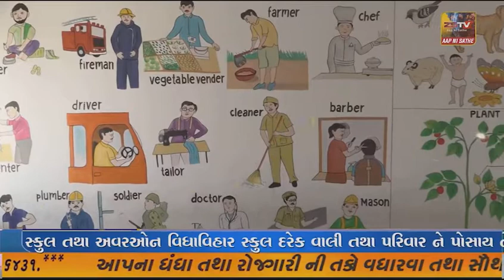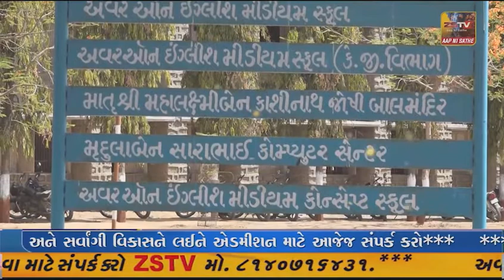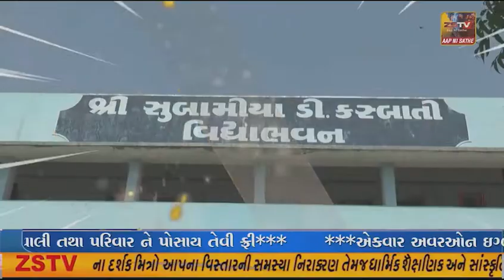SUPER ​​​​​​FAST​​​​​ NEWS SUPER​​​​​​FAST​​​​​ NEWS#ZSTVNEWS//